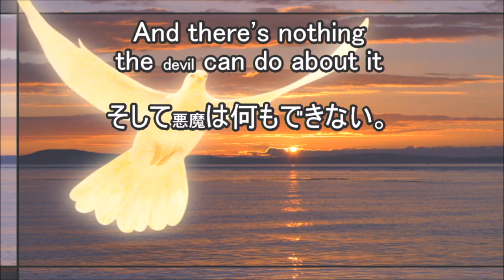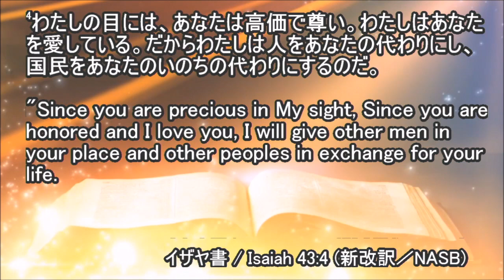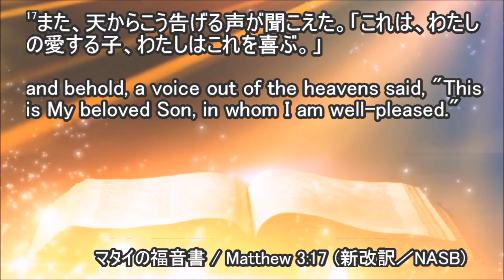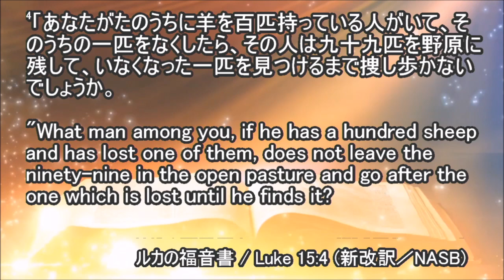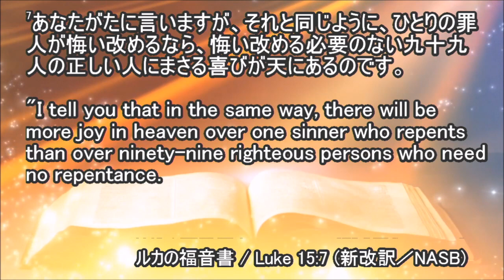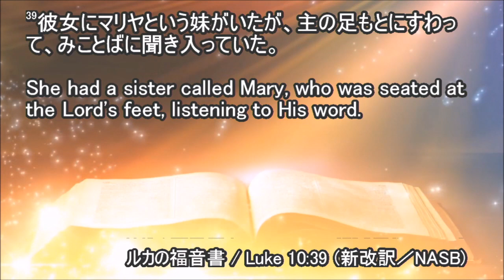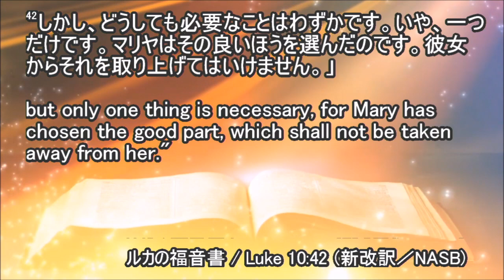ICF Message 2021.04.25 "Valuable"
"Valuable" - Brian Blevens
「価値がある」 - ブライアン・ブレベンズ

ICFTV